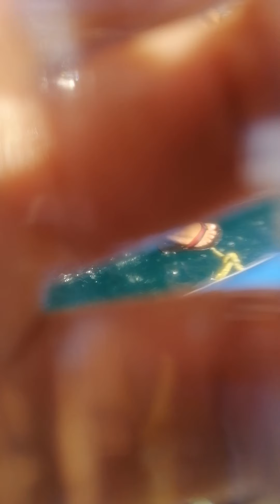Hello Guys @Villa amparo Beach resort banana boat birthday celebration po ni Chan2x visit po kayo